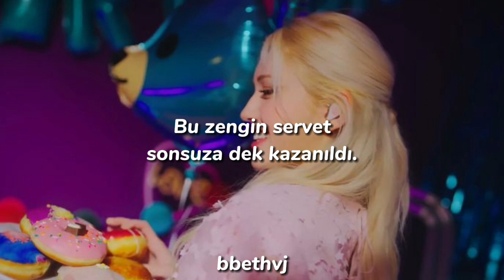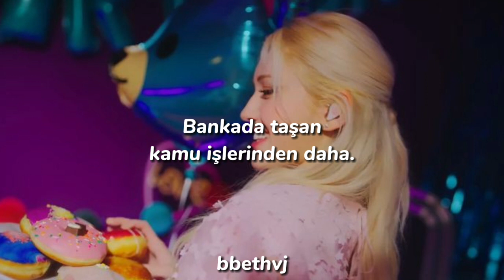SOMI - Gold Gold Gold (Türkçe Çeviri)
Ee, in my pocket 잔돈이 춤을 춰
Mouth full of gold 내 미소는 눈부셔
The black is what I rep, the check is what I get
내 ex들은 구육사의 백미러에
Zoom, zoom 시동을 걸어
선 넘어봐라 뚝뚝 칼처럼 끊어
이 재물 복은 endless 끝없이 벌어
I want it all 난 도가 지나쳐

내가 망할 거라 축복한 널 만나러 with my gang
꼭꼭 숨어 if you can, what you got, what you got?

I got a lotta 금-금-금-금-금
많아 금은보 and 화-화-화-화-화
Gold on my this, gold on my that
Gold on my wrist, gold on my, yeah (yeah)

Neck glittered up, wrist on disco
Gold bullets in my golden pistol
So official, blow the whistle, game is over
I could get this chain framed at MOMA, told ya
Queen Tut when I mean mug, you can't keep up
Another ring when I need to re-up, yuh
Twenty-four, seven, got the karats, twenty-four
Twenty-four told me that we going gold, oh

빨-주-노-초-파-남-보 그딴 거 말고 금-금-금-금-금
통장에 넘치는 공공공들보다 금-금-금-금-금
Yeah, I'm twenty-tour living my life
넌 지켜봐 I am the headline
Show me what you got, yeah, what you got, yeah
I got a lotta, lotta, lotta, lotta